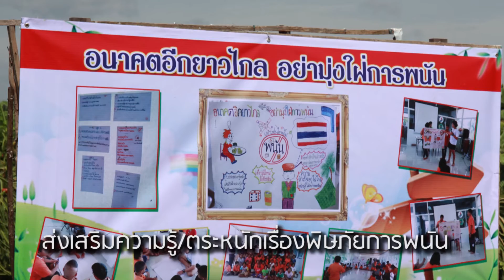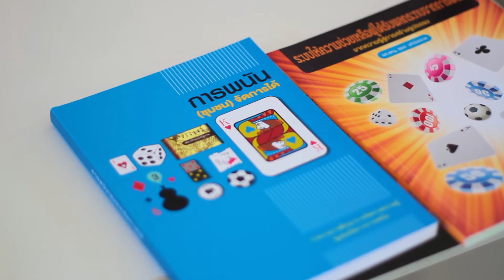คลองตัน 5 นาที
มีเสียงบรรยายประกอบ